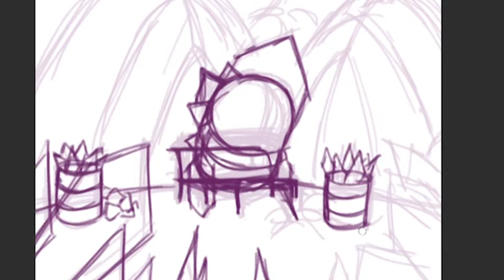Crystal Guardian - SpeedArt - Hollow Knight